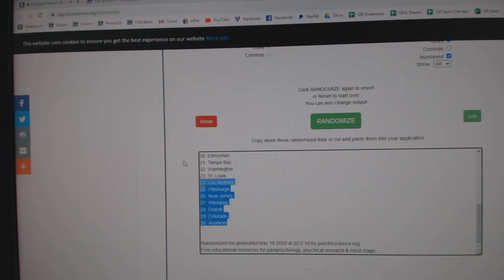Team Randoms - C&C GB #11,375